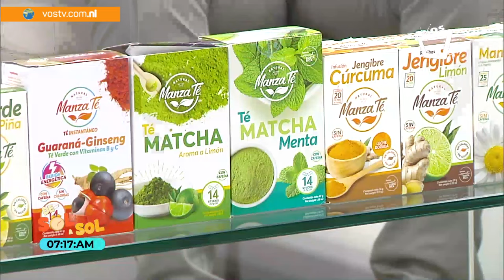Marisol Castillo se vuelve viral por asoka trend nica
La influencer nicaragüense destaca varios trajes típicos y deportes propios del país, así como trajes que han representado a Nicaragua en el Miss Universo al mismo tiempo que hizo alusión a figuras tradicionalistas.